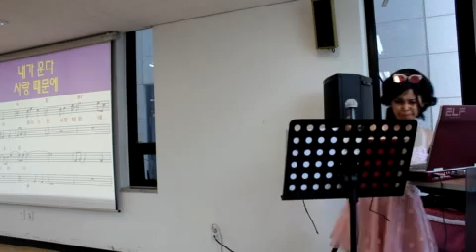옹이 (원곡/조항조) //강정숙(초아강) 노래교실//갈매동 주민센터(2018.7.18.)